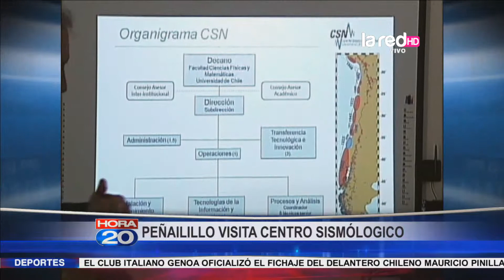Ministro Peñailillo visita Centro Sismológico